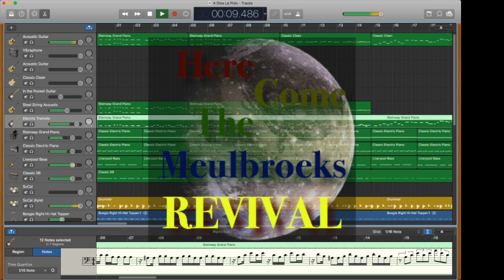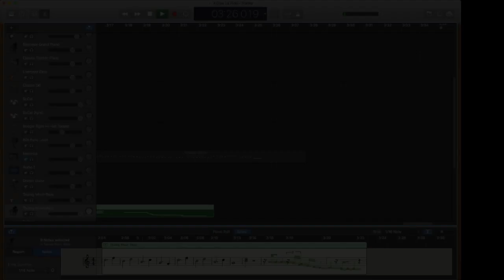Juanes - A Dios Le Pido (Remix)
Juanes's A Dios Le Pido, remixed by Zekie Meulbroek.